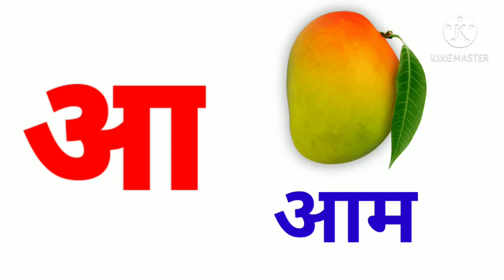a se anaar,अ से अनार,आ से आम,अआइई,कखगघ,हिंदी वर्णमाला(पार्ट-1),hindi varnamala for kids,kids rhymes.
thankyou.
हिंदी वर्णमाला(पार्ट-1),hindi varnmala for kids,rhymes for kids,learn hindi varnmala.